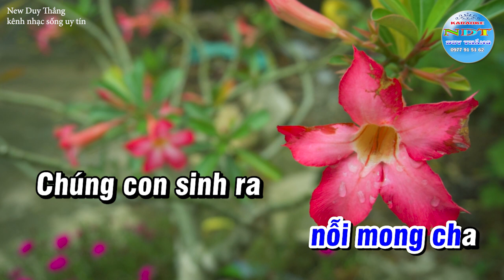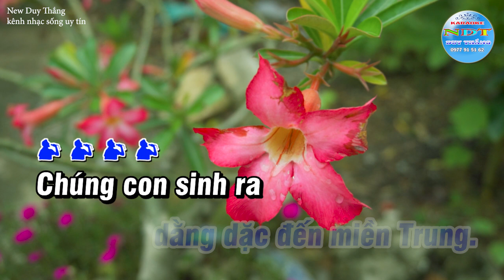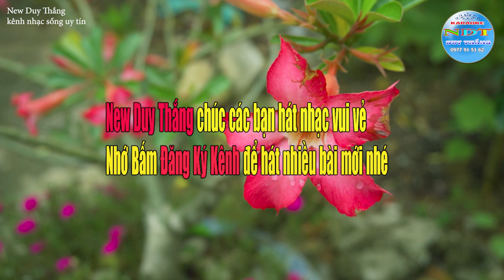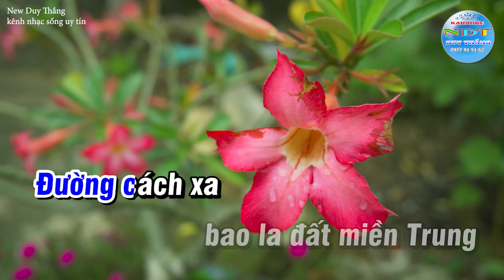Miền Trung Nhớ Bác Karaoke Tone Nam Duy Thắng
Tên bài hát : Miền trung nhớ Bác
Sáng tác     : NS Thuận Yến
Thể loại      : karaoke nhạc sống
Trình Bày   : Keyboad Duy Thắng